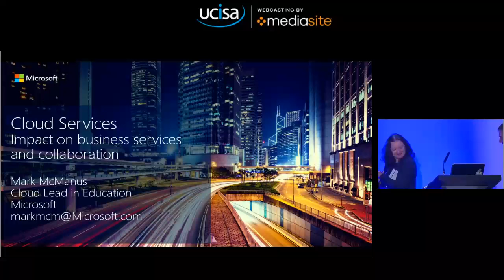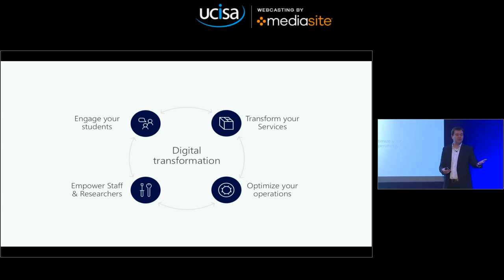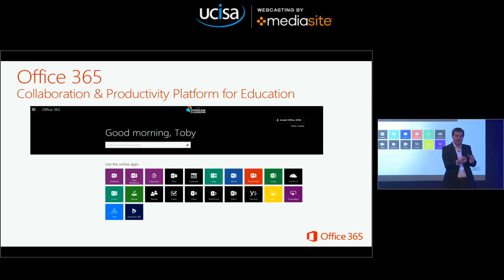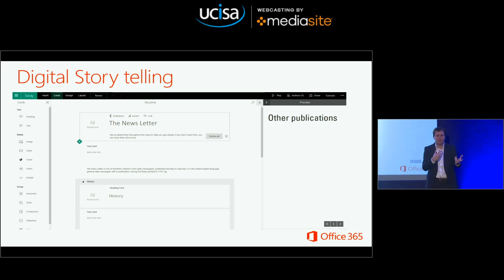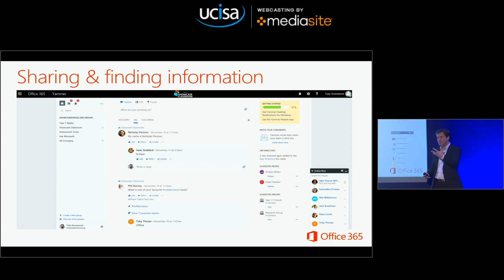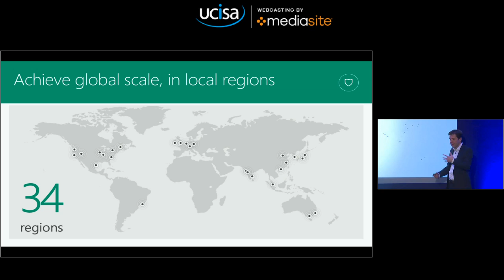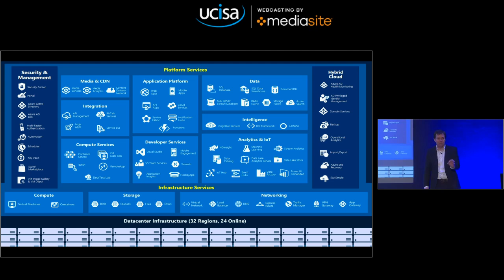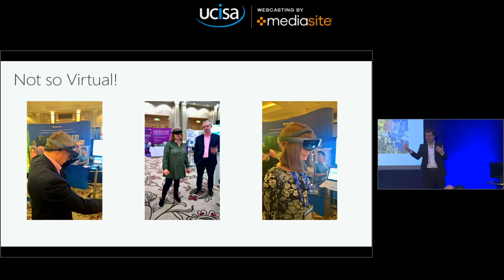UCISA CISG-PCMG16 Cloud services – impact on business services and collaboration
Mark McManus
Cloud services – impact on business services and collaboration
Cloud remains one of the most disruptive changes in computing in years.  However, the conversation around cloud adoption has moved from if to when and how.  This session will focus on how cloud services have increased revenue opportunity, improved service delivery and enhanced innovation and creativity through greater collaboration.